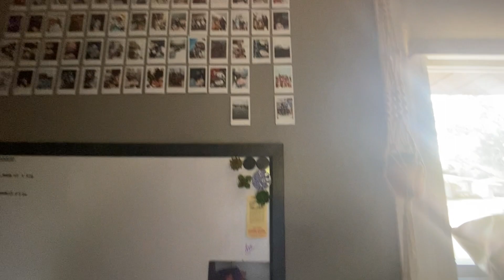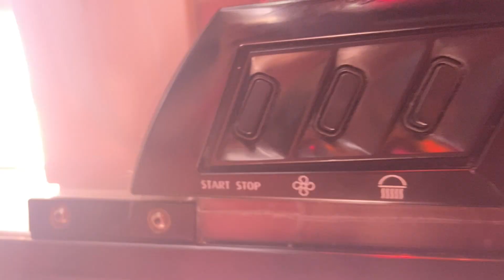back to school glow up with me!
@hey guys! thank you for clicking! in this video, i do some fun things to glam myself up for my sophomore in college!

comment your fav coffee drink if you see this!